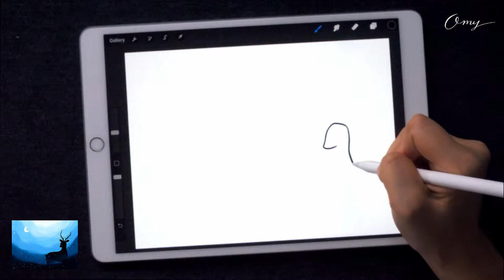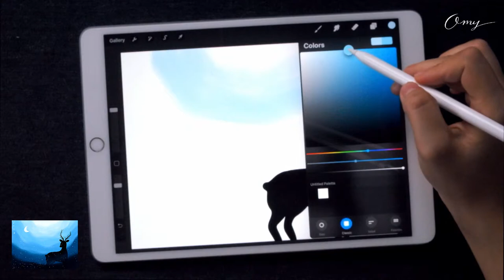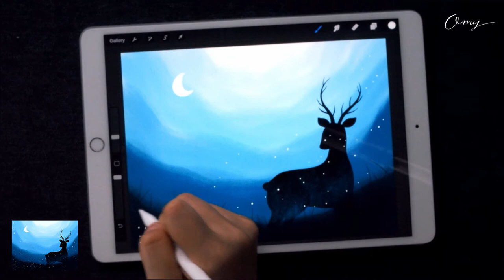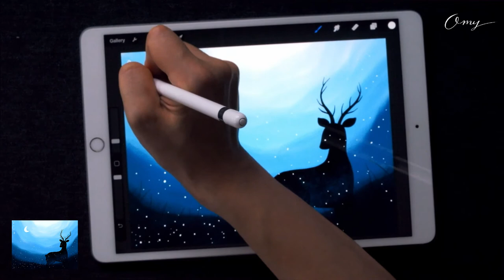Ipad Pro Drawing - The Deer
I love the deer. I think they are a beautiful animal. I hove you love them too, and enjoy my painting. 😄

▪️ Procreate

Water Fall - Aakash Gandhi